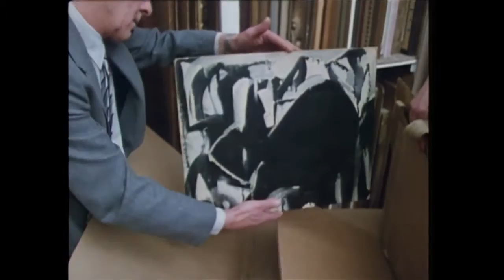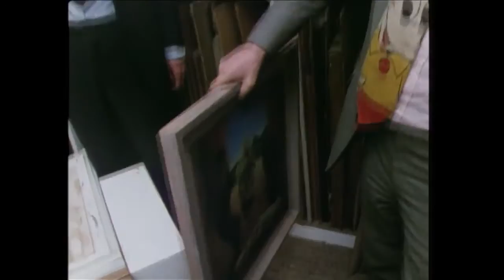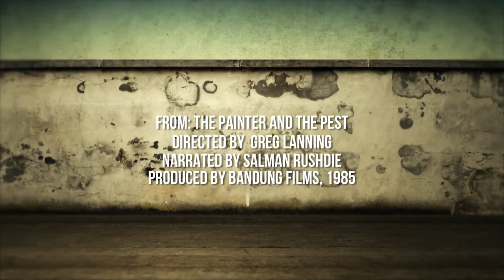Rear Window: The Painter and the Pest -Part 2.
Salman Rushdie narrates the story of how Akumal Ramachander discovered the works of unknown Abstract Expressionist painter, Harold Shapinsky, whose vast collection of work might not otherwise have been shared with the general public.  Originally produced by Bandung Productions in 1985.